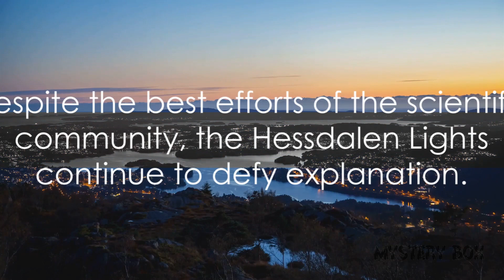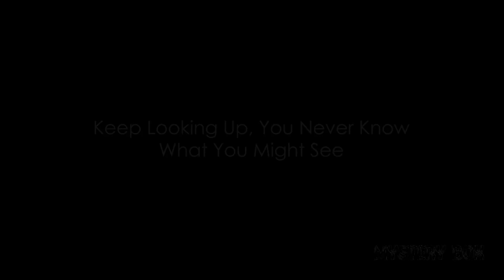The Mystery of Hessdalen Lights A Spectacular Phenomenon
"The Enigma of Hessdalen Lights: Witness a Spectacular Natural Phenomenon"

In this captivating video, delve into the mystery of the Hessdalen lights, an inexplicable natural phenomenon that has puzzled scientists for decades. Experience the awe-inspiring display and join the quest to unravel the secrets behind these mesmerizing lights!

This description aims to draw attention to the mysterious nature of the Hessdalen lights, enticing viewers to explore the phenomenon further. Would you prefer a different angle or focus in the description?

🔍 Welcome to Mystery Box - Unraveling the Unknown! 🔍

Embark on a thrilling journey into the enigmatic realms of the unexplained with Mystery Box, your guide to all things mysterious and intriguing! Join us as we delve deep into the shadows, exploring unsolved mysteries, chilling conspiracies, and mind-bending puzzles that will leave you questioning the very fabric of reality.

🌌 What Awaits You:

🕵️ Mysterious Cases Uncovered
🚀 Expeditions into the Supernatural
🎥 High-Quality Production